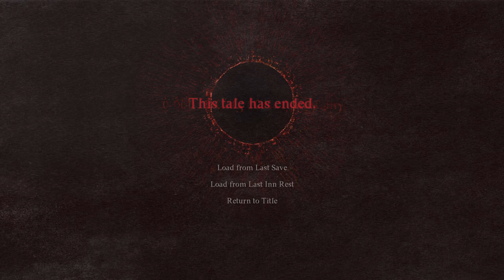Let's Play Dragon's Dogma 2 Part 5 - EllisDee789